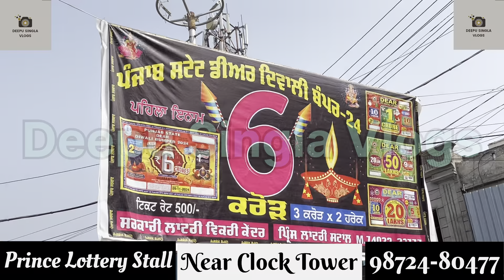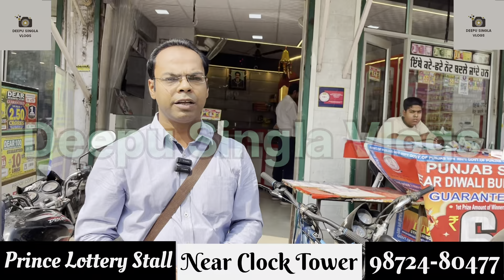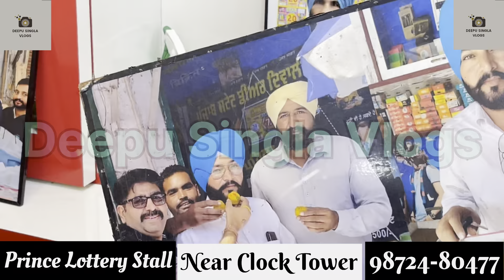Punjab State Dear Diwali Bumper 2024 | New Lottery Ticket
Punjab State Dear Diwali Bumper 2024 |
Diwali Bumper 2024 | New Lottery Ticket

Punjab State Dear Diwali Bumper 2024 | Diwali
Bumper 2024 | New Lottery Ticket | 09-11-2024
New lottery tickets video link : ❤❤
Nagaland State Dear 2000 Monthly Lottery

Punjab State Dear 200 Monthly Lottery
Punjab State Dear 200...
Nagaland State Dear 1000 Monthly Lottery
Nagaland State Lottery...
Nagaland State Dear 5000 Monthly Lottery
Nagaland State Lottery...
punjab lottery new update.

500 monthly lottery
500 bi monthly lottery guaranteed
nagaland dear 500 monthly lottery
nagaland dear 500 monthly
nagaland lottery bumper
nagaland lottery ticket
Nagaland state monthly lottery
Online lottery kaise khele
Online lottery kaise kharide
Online lottery kaise kharide 2024
lottery nagaland
lottery ticket
latest lottery ticket
latest lottery tickets 2024
new lottery tickets 2024
new lottery ticket 2024
new bumper 2024
new lottery winner punjab,
new lottery ticket kerala,
new lottery kerala,
new lottery winner,